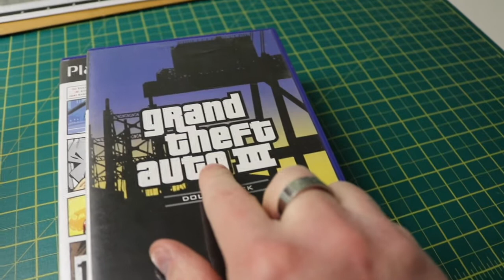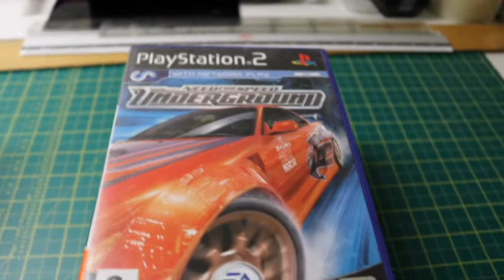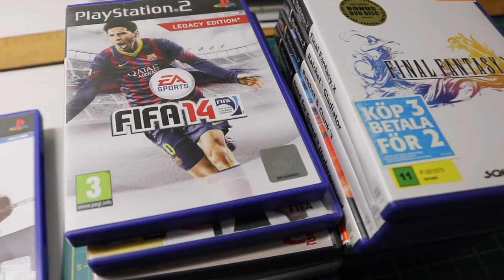Playstation 2 - New games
I bought some more games for my collection, well i dont have alot of games yet but since i picked up the interest for this again so i thought i go ahead and buy some games.